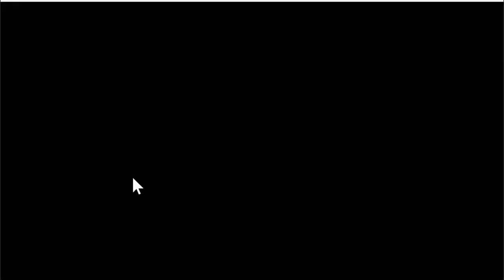F1 22 MYTEAM#4 : DEBUT DU DEVELOPPEMENT ET DES SOUCIS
4em Manche de ce début de carriere MyTeam et on commence le développement de la voiture.
Une Manche Sprint et une course que j'ai essayé de vous résumer au mieux

🎮 PS5
🎮 PS4PRO